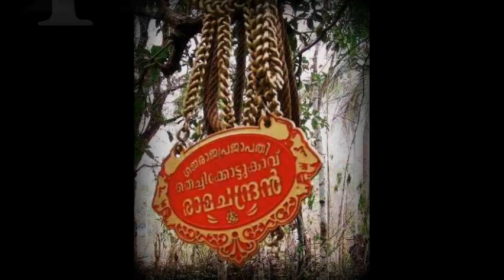Thechikkottukavu Ramachandran at my Ancestral Home